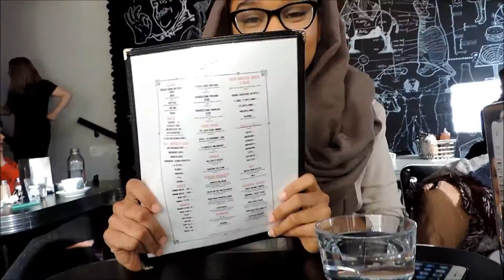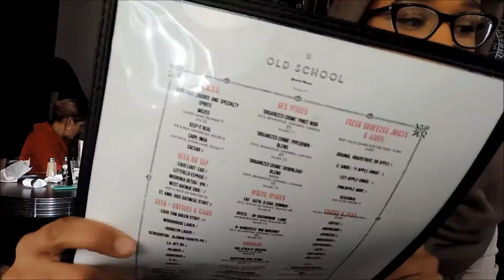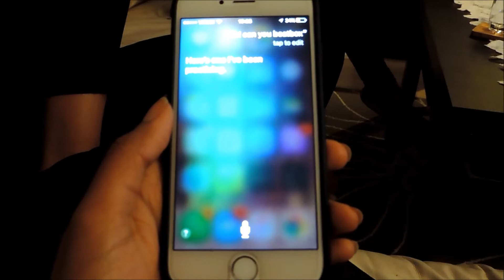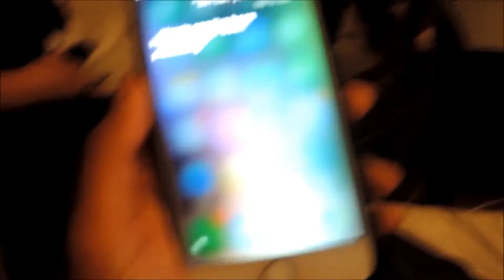B-DAY VLOG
Celebration of Habs Birthday...